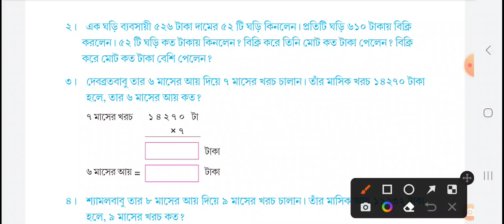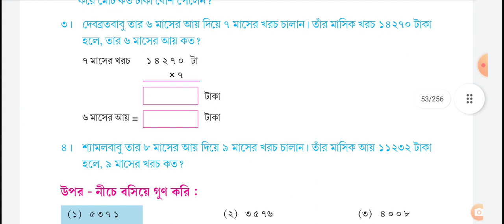আমার গণিত ক্লাস ফাইভ পৃষ্ঠা ৪৩ // amar ganit Class 5 page 43 / class 5 math page 43 // Class 5